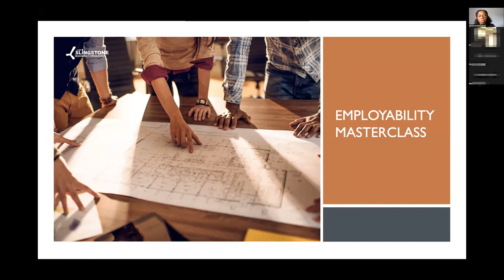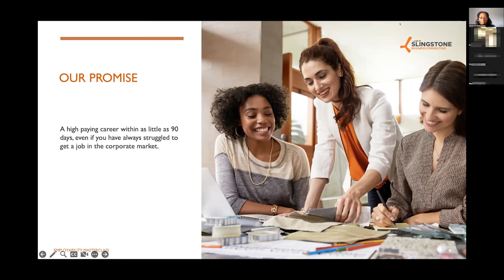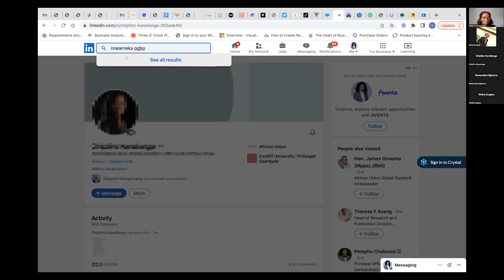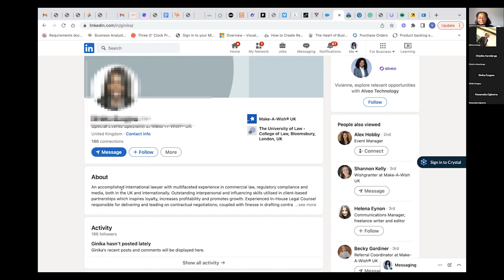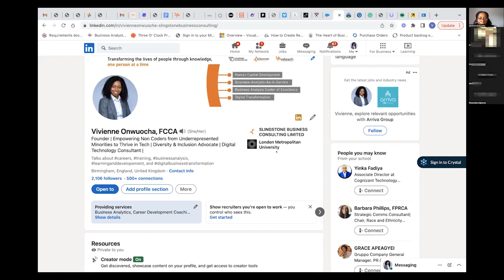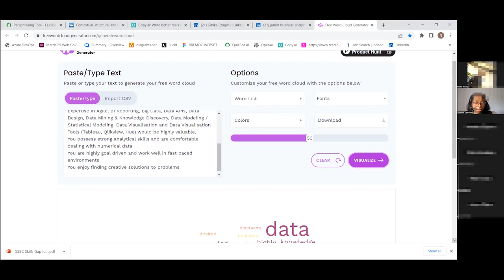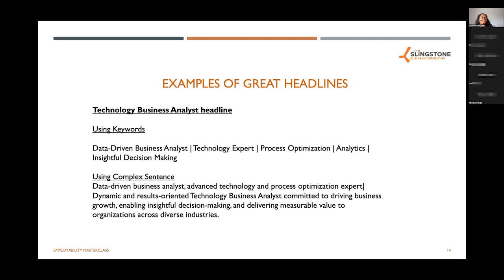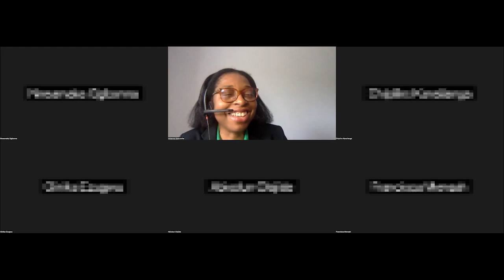Employability Masterclass - LinkedIn Optimisation.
LinkedIn has moved from just being a social media platform to becoming a go to tool for recruiters and business professionals. In this video, you will learn how to optimise your LinkedIn profile so that you can use it to land your dream job.

You will also learn how to:
Identify a good profile picture
Populate your profile with the right keywords
Generate keywords that match your experiences instead of just the job title
Use your experiences to find jobs.
Join our monthly Sidebar discussions: Register here to join our next live sessions for more conversations about Digital Transformation

To Learn more on finding the perfect job, go through the following:

Is CV Writing the Biggest Challenge in Your Job Search?

How to Sell Yourself On Your CV: A Simple Guide to Writing Your CV:

About Slingstone Business Consulting:
To keep you competitive, our personnel development and human capital development services concentrate on offering the best business analysis and project management training. We tailor our courses to each person's or group's needs through Masterclasses, customised training, or mentorship since we understand how important human capital is to corporate development.